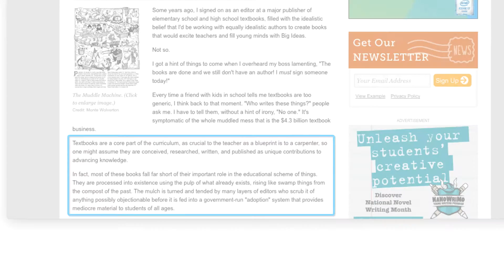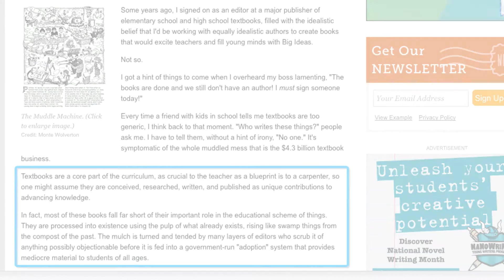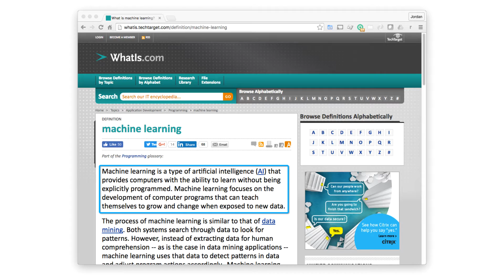Machine Learning in Education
In this video I will explore the topic to see if machine learning algorithms improve education. This will include a discussion on artificial intelligence as it relates to learning. Show notes